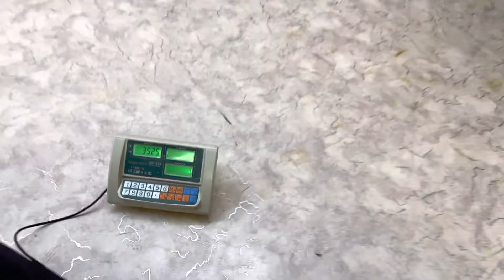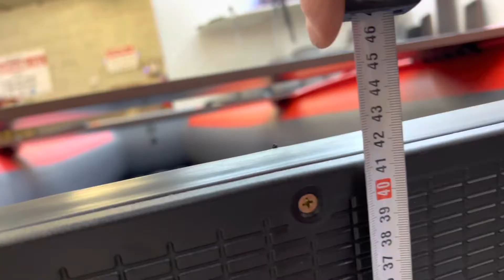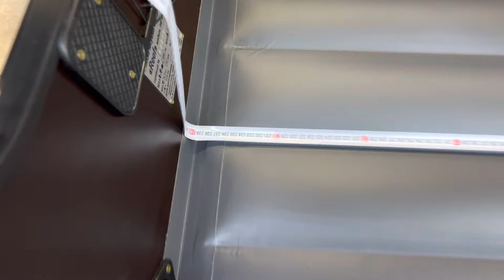Лодка Reef Triton 340 нднд